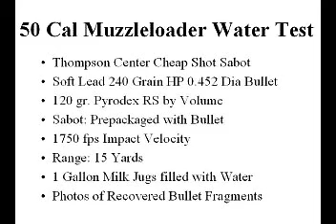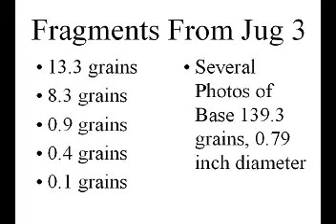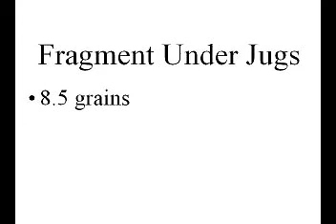Muzzleloader Water Test Thompson / Center Cheap Shot Sabot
One shot into milk jugs filled with water
Thompson Center Cheap Shot Sabot 240 grain
Soft lead hollow point 0.452 diameter bullet
Prepackaged with Sabot
Loaded over 120 grains of Pyrodex RS by volume
1750 fps approximate impact velocity
Range 15 yards
Photos of recovered bullet fragments
Firearm: T/C Encore 209x50